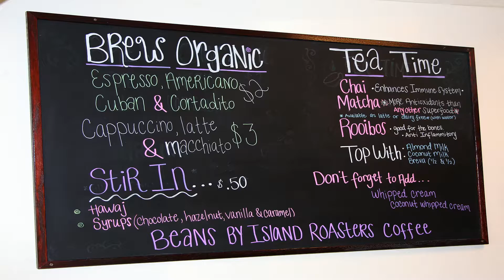Gypsy Fresh Grill - New Smyrna Beach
GYPSY FRESH – PRINCIPLES & BELIEFS

Gypsy Fresh believes in the value of putting our people, our customers, good earth foods, and community connections, first. At the heart of Gypsy Fresh is our foundation of being of service to others, core beliefs, purpose, principles, people development, and goals.

We Value – if we take care of our people & neighbors, then the institution of Gypsy Fresh will take care of itself.

people are driven to be part of something they can be proud of, is fun and values them.
the sanctity of the individual, diversity, respect, and understanding.
that caring for people individually results in their involvement in Gypsy Fresh.
working as a team, having shared goals, and supporting the success of the team.
that most important function of an organization is our people development, customer engagement, community involvement, and culture are in alignment in their success and to be of unlimited service and support to others.
Our Purpose is to prepare our employees to exercise good judgment and live ours and their own core values. This preparation will result in Gypsy Fresh that endures, prospers, and increases their own value and stake holders. These beliefs and purpose support the organization that guides our success.

CORE VALUES – SOUL CULTURE
Authenticity is staying true to our own personality, roots and core values. Coexist in peace and balance to one’s soul. Create a unique environment, recipes, and dining experiences to share in the spirit of unity and diversity.
Hospitality is giving for the sake of giving, rather than for the sake of gaining and to be of service beyond what is expected of us. It is sincerely developing people in Gypsy Fresh organization in tangible ways so they can have the same opportunities in food service as others have had.
Sharing is inviting people to participate in the fruits of your success. It includes sharing knowledge, leadership, responsibility, and accountability. It is “we” made it happen rather than “I” made it happen – Teamwork.
Quality is having a sense of purpose and always working to improve. It is attention to detail, development of others, meeting and exceeding your standards.
Success and Fun in your career, in life, celebrating and growing together, enjoy good earth fresh foods, serviced in a relaxing, inviting environment, where you are among friends.
Courage is living our principles and meeting our standards with absolute discipline while having an anything goes approach to customers and community. It is being focused on results, sticking to the core of our business, and accommodating the individuality of our people rather than demanding that they accommodate us.